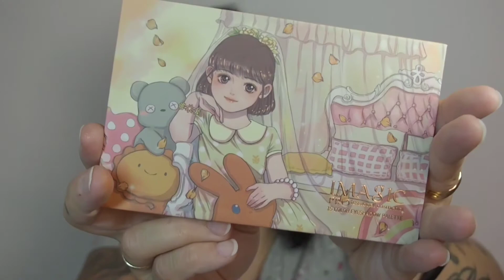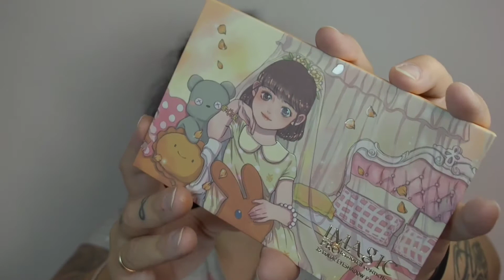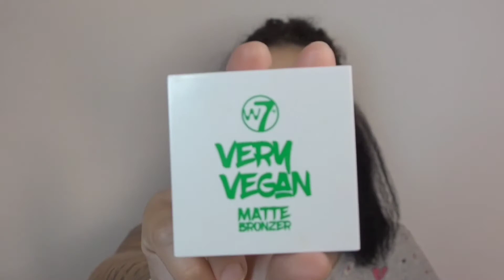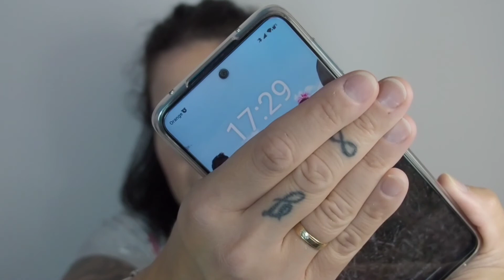Paleta de sombras mejor valorada en AliExpress, a prueba durante 8 horas!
Hola!
Hoy vamos a poner a prueba una de las paletas mejores valoradas en AliExpress, aguantarán las horas? ¿Cómo terminará el maquillaje? Ir a ver el vídeo!

Os dejo abajo todos los enlaces de los productos mostrados.

lustración: Saisha K.

Músico: @iksonmusic